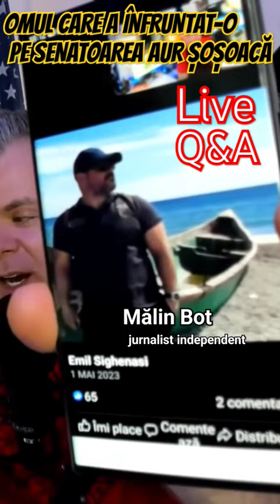Omul care a înfruntat-o pe Diana Șoșoacă. Senatoarea AUR l-a făcut comunist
Devine evident că AUR este de fapt o anexă a vechiului sistem FSN care oferă prin aceste alegeri accesul la putere pentru aceiași politicieni ai ”vechiului sistem” cu care George Simion minte că se luptă. Editorialul video complet este aici

Faptul că gruparea extremistă a devenit maxima cloaca din politica românească demonstrează că nu reprezintă nici schimbare.

Poți să te alături membrilor comunității noastre și astfel vei susține direct proiectul de jurnalism 100% independent pe care îl construim împreună, aici: